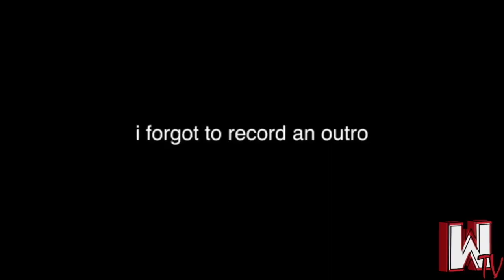MONDAY, NOVEMBER 13 REEL